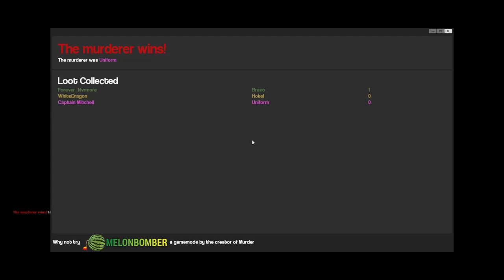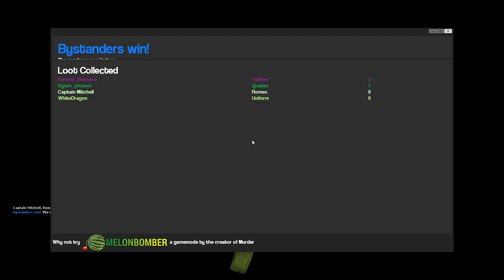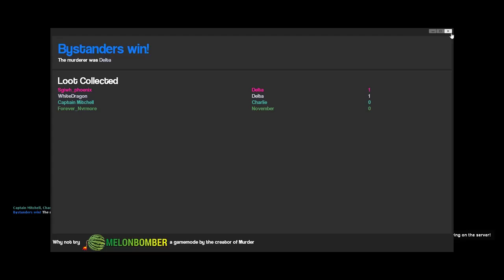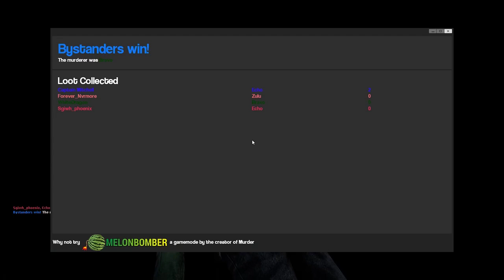Don't mind our residents we just have glitching doors | Gmod: Murder #4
Enjoyed the video? Hit 👍 "LIKE" 👍 - Thanks for dropping by and checking out my channel. 💯

Hi there! New to WhiteDragonGamr? If so, here's what you need to know. I like video games a lot, along with art. So I use this channel to explore not only doing let's plays of video games, I also do art from time to time on this channel! If you're interested in Overwatch, League of Legends, Diablo 3, or even indie or retro / classic video games don't be afraid to browse my channel!

This is not required but greatly appreciated. Any and all contributions if you are inclined to do so, will be used to support my gaming addiction and continued montages of gameplay.

Epic Games Creator Code: WHITEDRAGONGAMR

Here are a few things I'm not sure if you guys are curious about:
🔵 For recording, I use my Elgato Game Capture HD60 which is hooked up to my main pc with an HDMI cable which is connected to my laptop which records with the program "Game Capture HD" which comes with the capture card by default.
🔵 For editing, I use Adobe Premiere Pro 2019 CC, and for rendering I use Adobe Media Encoder CC 2019.

👍 You are awesome, you made it to the end!

Thank you for reading the description, your interest in my channel it is truly appreciated!